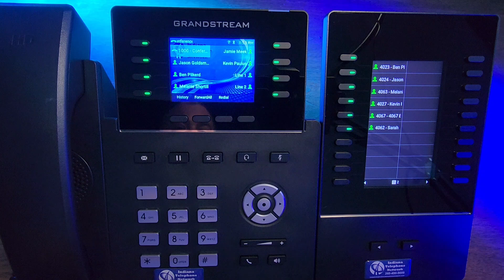Transferring Calls: Attended and Unattended on the Grandstream 2624 VPBX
In this detailed tutorial, we explore the process of transferring calls on the Grandstream 2624 device using Indiana Telephone Network VPBX Hosted Voice Servers. Learn the difference between attended (warm) and unattended (blind) call transfers, and understand the scenarios where each method is most effective. We provide a step-by-step guide on how to perform both types of transfers, ensuring you can handle calls efficiently and professionally. Whether you're redirecting a call to a colleague or transferring to another department, this video will equip you with the knowledge to manage call transfers seamlessly. Watch now to master the art of transferring calls on your Grandstream 2624!